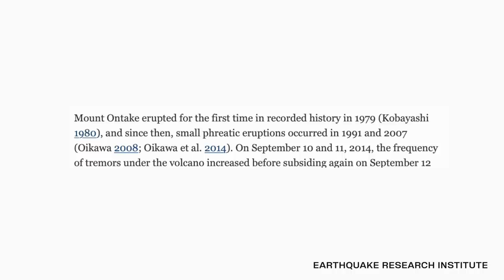Natural Disasters Caught On CCTV Camera